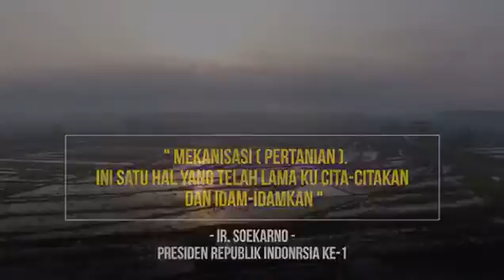Indonesia menuju lumbung pangan dunia